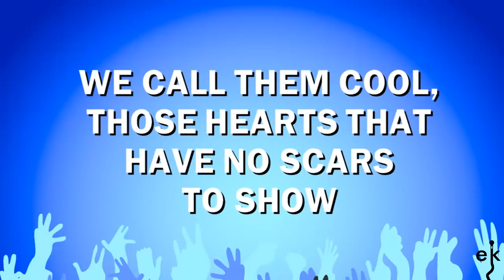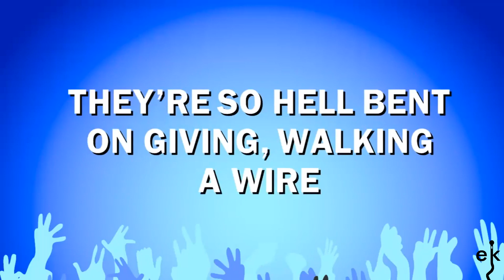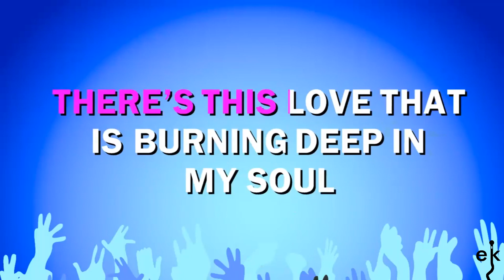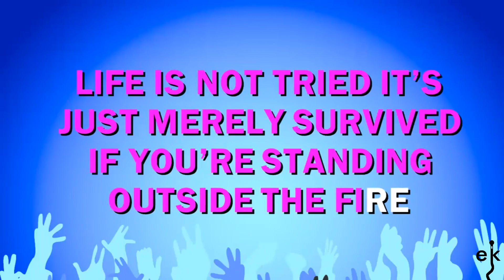Standing Outside The Fire - Garth Brooks (Karaoke Version)